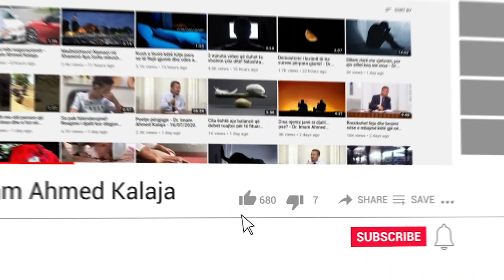Nëse kemi ankth në gjumë, a është xhindi që na shtrëngon? - Dr. Imam Ahmed Kalaja